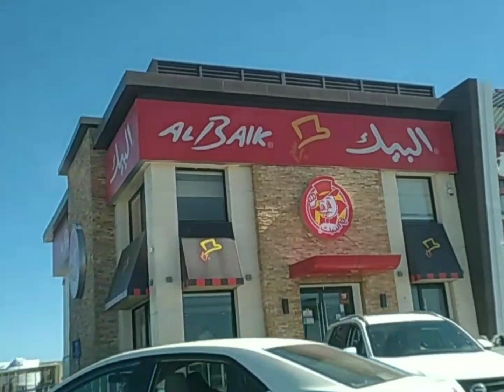Travel to madina munawara by road//madina mountains//madina 🏨 hotels#goneviral